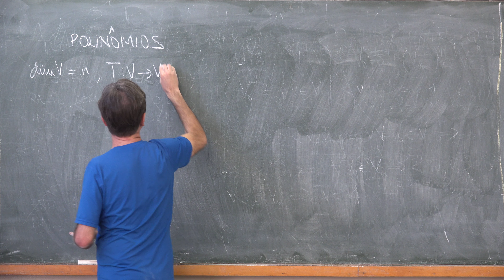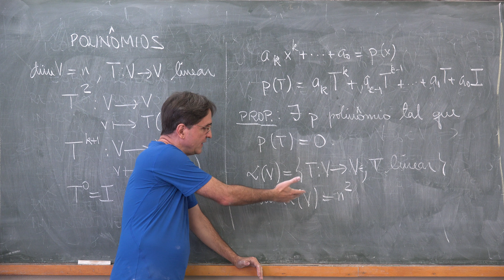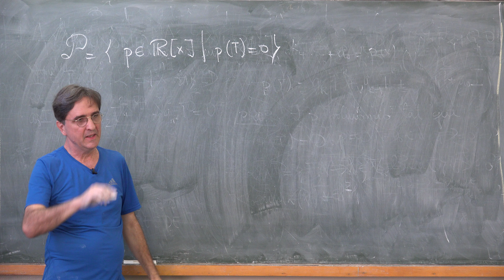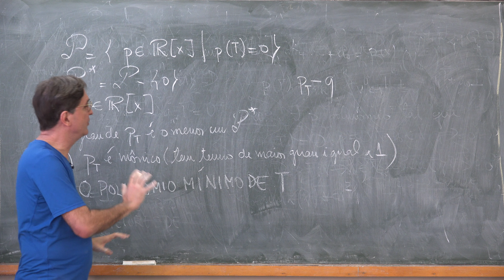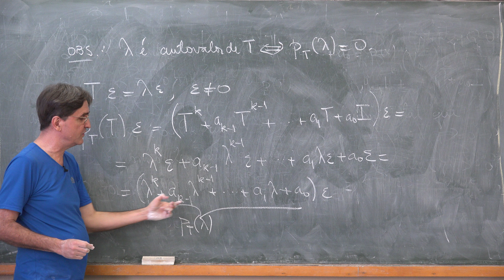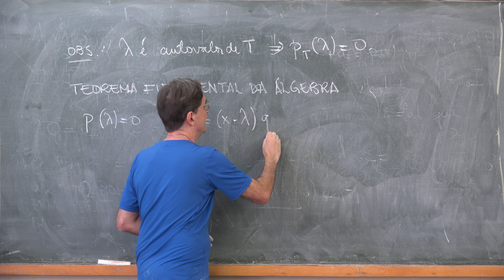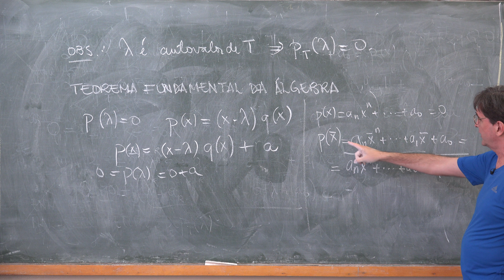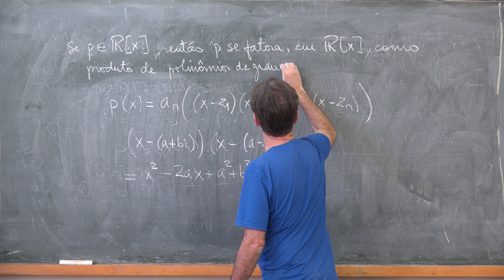Felipe Acker CVGA - cônicas & Teorema Espectral - aula6 parte3